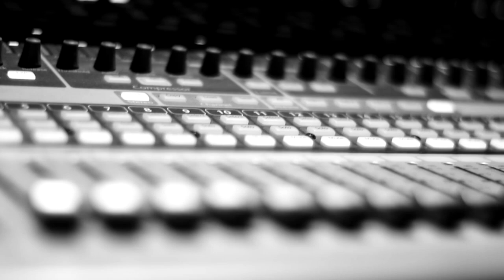Cara a Cara com Pixinga | Mini Documentário